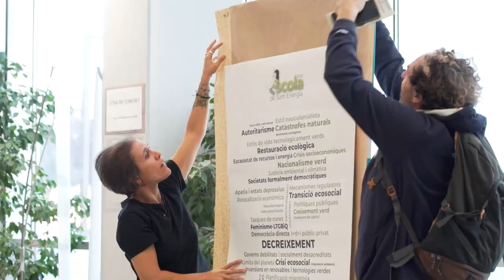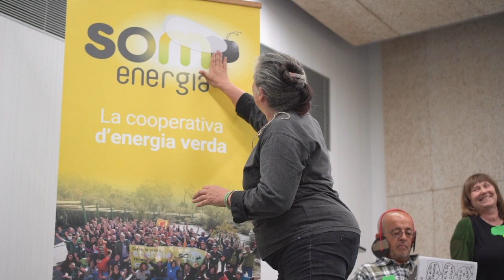Escola Som Energia 2022 - resum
Vídeo resum del que va donar de si l'Escola de Som Energia 2022, celebrada a Castelló de la Plana els dies 4, 5 i 6 de novembre de 2022.